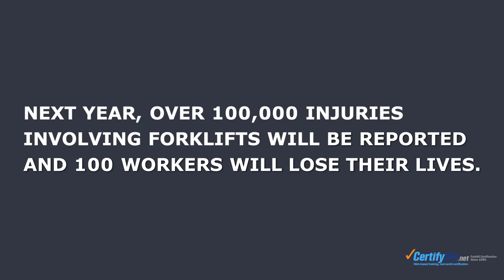CertifyMe.net - Web-Based Forklift Training